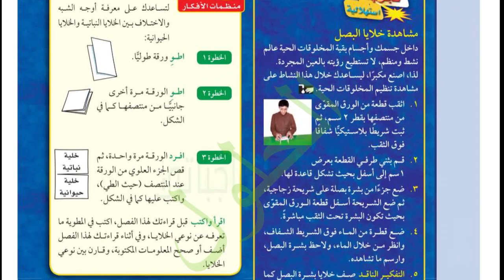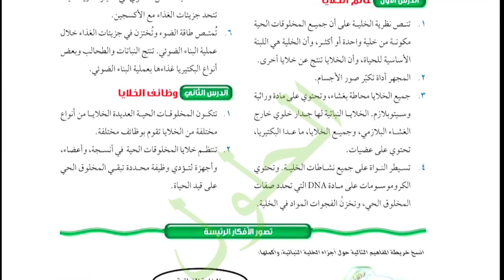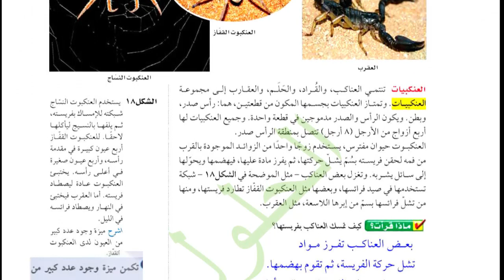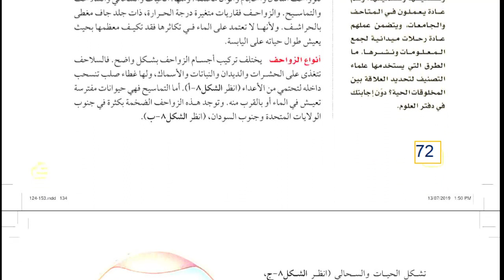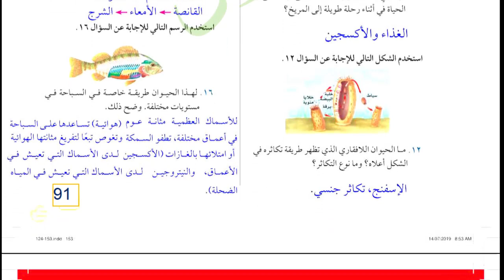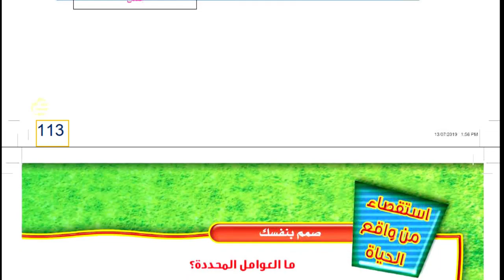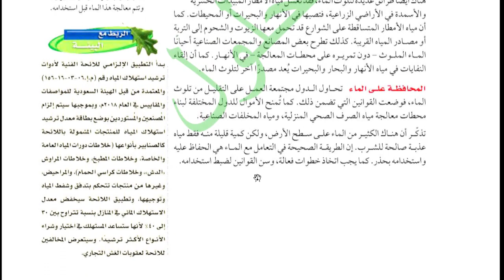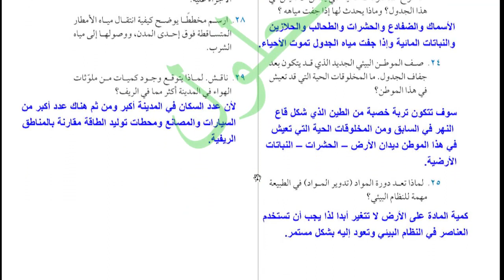حل كتاب العلوم الصف الاول متوسط ف3 الفصل الدراسي الثالث 1444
حل كتاب العلوم اول متوسط ف3 1444
حلول كتاب العلوم صف اول متوسط الترم الثالث
حل كتاب العلوم اول متوسط ف٣ 2023
حل الوحدة الخامسة تباين الحياة
حل الوحدة السادسة الحياة والبيئة